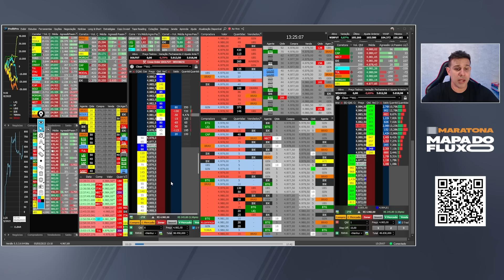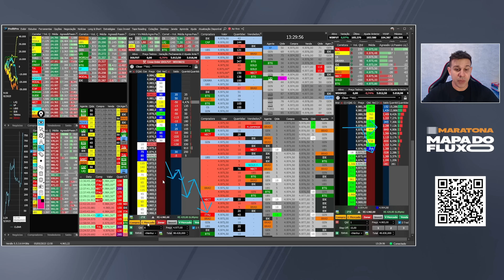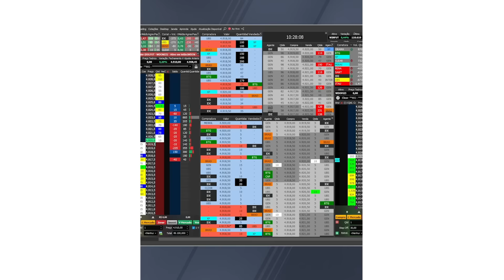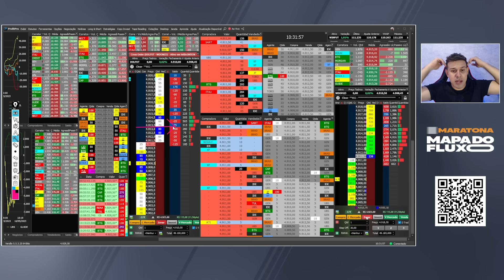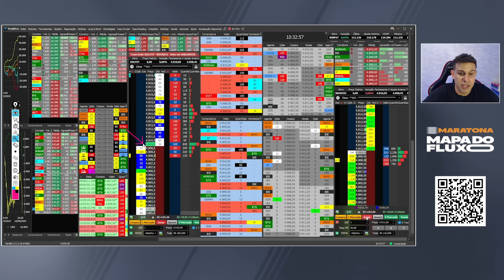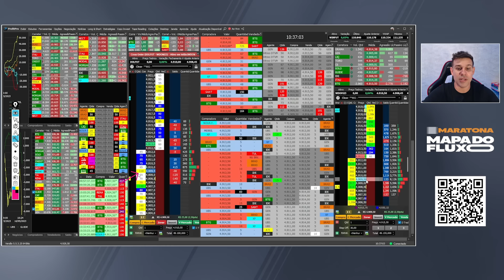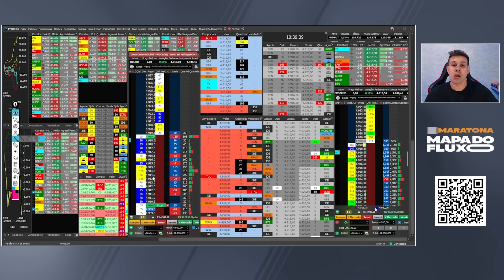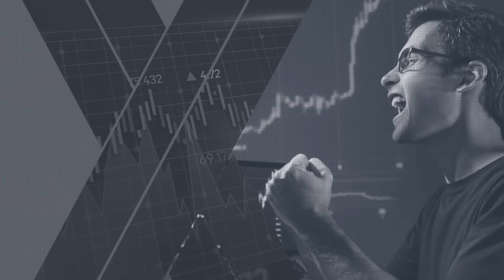Lucrando na Fragilidade dos Players: Uma Leitura Avançada para Day Trade | Mapa do Fluxo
Esse é o primeiro passo para você escrever a sua história no mercado financeiro!

⚠️ Desvende os segredos do Tape Reading e transforme o seu Day Trade!  ⚠️